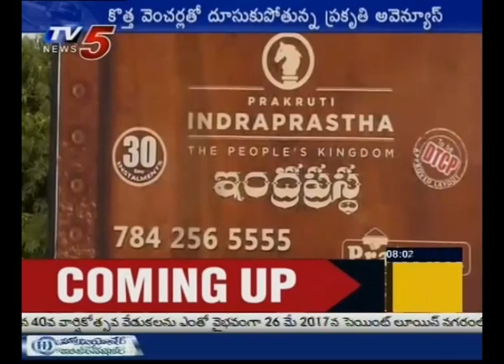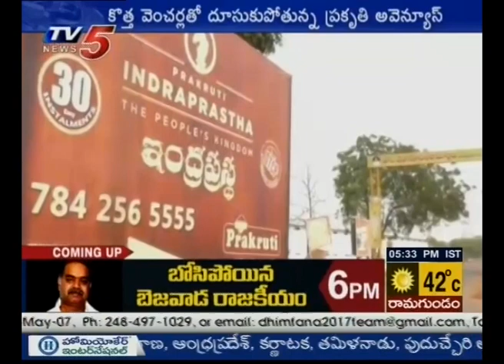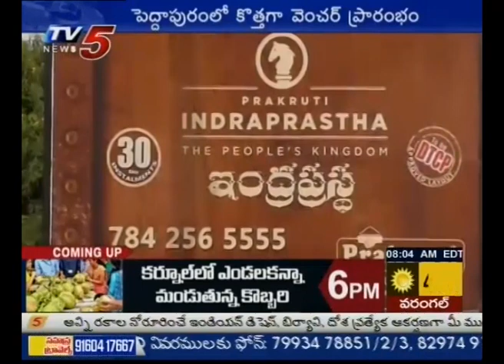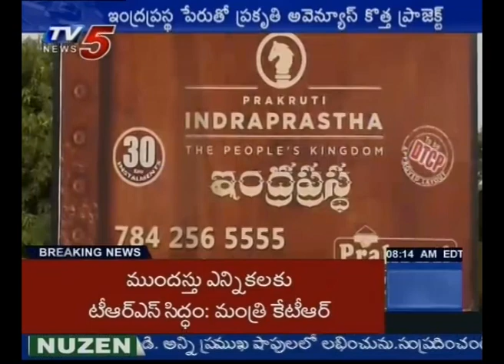Hero Srikanth Launches New Venture Indra Prastha of Prakruti Avenues | East Godavari | TV5 News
Hero Srikanth Launches New Venture Indra Prastha of  Prakruti Avenues | East Godavari..